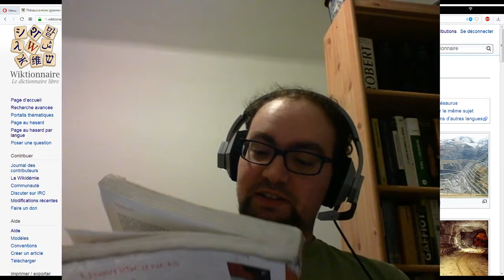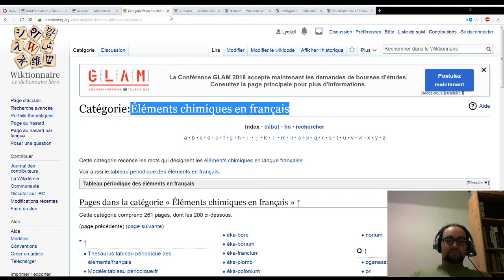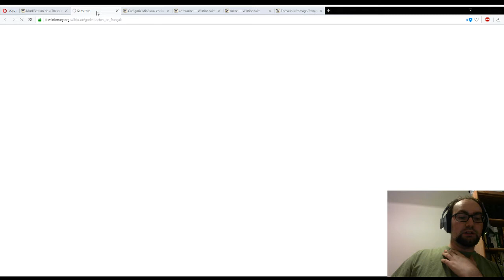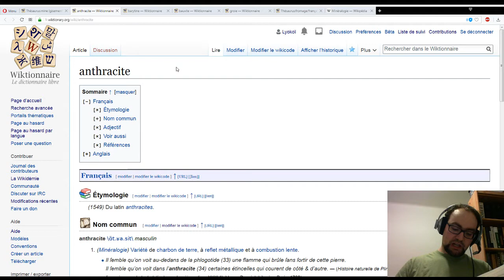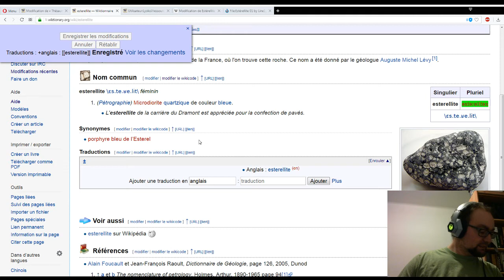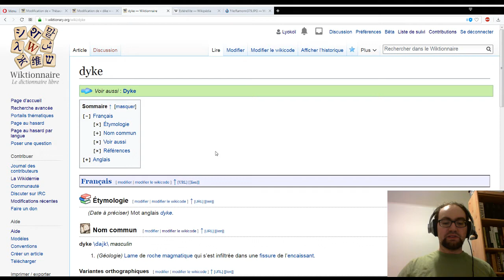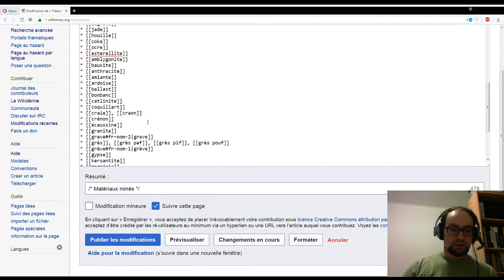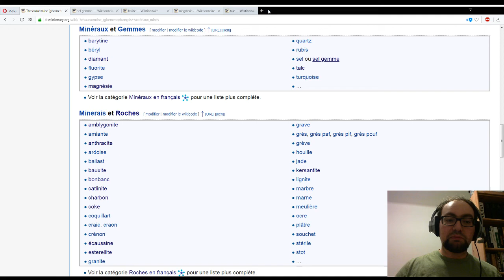À la mine !! On va creuser des mots !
Ce mois d'avril c'est le thème de la mine que l'on se propose de creuser sur le Wiktionnaire. Je profite donc de l'occasion pour aller enrichir le thésaurus de la Mine On partira de mon dico de géologie pour repérer des mots encore absents.